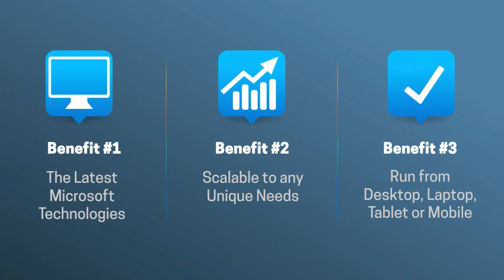PickPro Web Based App Upgrade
PickPro WMS Web Based Application Introduction- ScottTech will soon be offering PickPro WMS as a web-based application. Delivery of these applications will require that our customers be at the latest builds prior to the installation of that version. Active support agreements on the latest builds will transfer to the new browser-based applications when they become available.